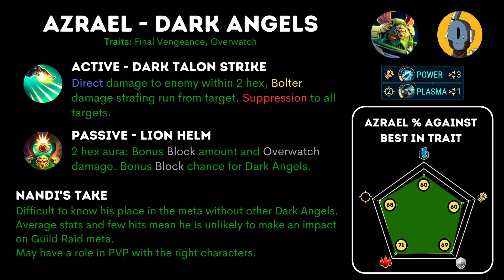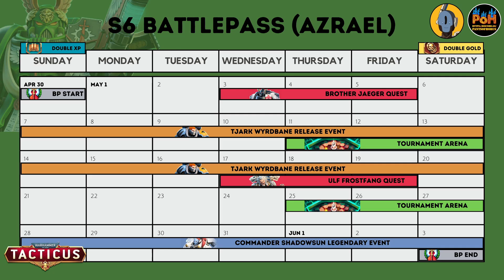Enter Azrael, Chapter Master of the Dark Angels - Stats, Skills, Gameplay, Lore and Infographics.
Sneak Peek Video for Azrael - Dark Angels Chapter Master
Here you will see the first ever gameplay footage of the character in action, demonstrating his skills, stats and synergies.

🕒🕒Timestamps🕒🕒
00:03 Introduction
00:37 Lore
02:00 Character Overview - skills, traits
04:03 Character skill in action/gameplay footage
04:17 Battlepass
05:25 Character summary infographic
07:01 Battlepass calendar
07:13 Thank you
07:37 Giveaway